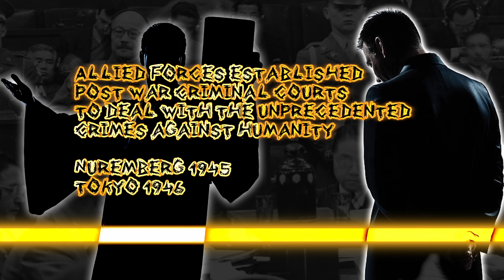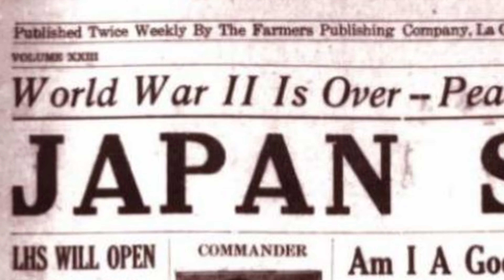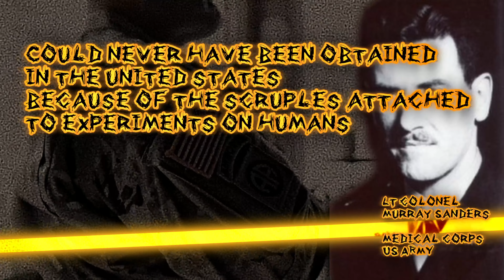The Horrific Human Experiments of Unit 731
Explore the inhuman treatment of pows at the hands of the Japanese army during the second world war and learn the horrific experiments of the notorious Unit 731

For those looking for a helping hand in mental or emotional health

Brian Paullin
With creative assistance from

Gaston Hernandez @_mrwhimsical_ on instagram
Joshua Burgos
Jennifer Paullin

All copyrights and claims remain in the hands of their respective holders and out of my control, i barely control my own bathroom habits I am unable to control any claims to your stuff and seriously it's 2023 the internet has been around long enough to acknowledge your content will likely be snipped in a fair use setting to prove a point or make a joke.

Please like and subscribe because I require Intense levels of validation to continue existing but will likely continue creating content regardless because I am a crazy person who likes doing so.

Camera
Super skinny 3legged fella who goes by podsly
Canon 650d
Edited
Davinci resolve 18
Power director (mobile)

Graphics
Krita
Blender